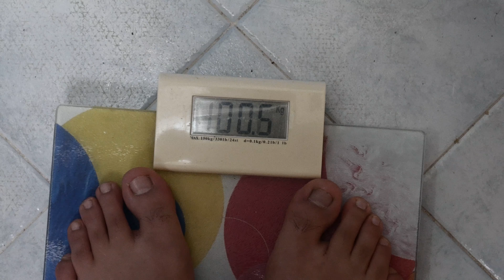Porque decidì acabar conmigo (para renacer) | Proyecto Metamorfosis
Para despegar y comenzar a volar he decidido empezar una nueva aventura terminando con mi yo anterior.
Bajar de peso es solo la primera parte de este camino. A pesar de que odio el deporte ahora que se ha acabado la cuarentena me parece un momento ideal para salir a hacer actividades al aire libre.
Hacer dieta me parece una idea fabulosa pero hai tantas alli afuera que escoger solo una me pareciò casi imposible. Dieta del militar, dieta keto, dieta vegan etc... Al final escogi por comer lo màs sano posible bebiendo mucha agua y comiendo vegetales y fruta siempre controlando mis calorias.

Asi que vamos a ver como nos va. A empezar!